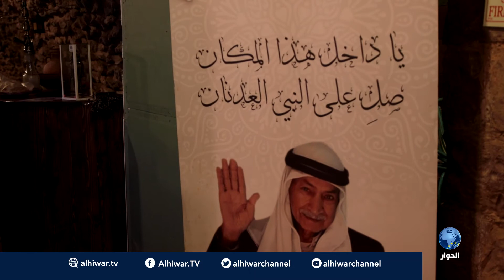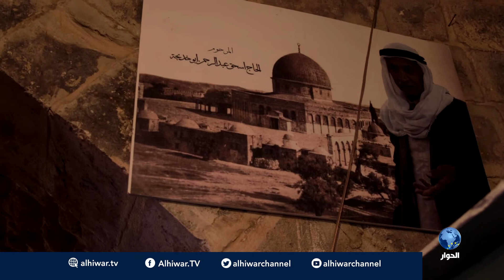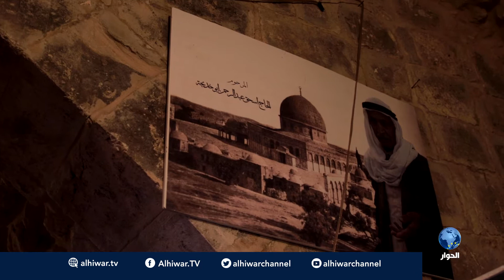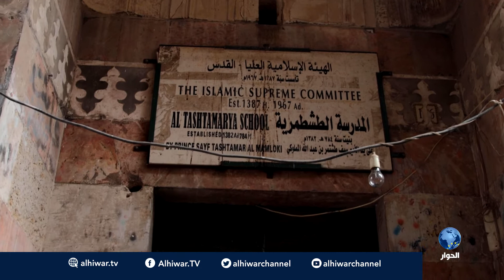ناس وحراس من مدينة القدس مع حسام أبو عيشة – الحلقة 12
الحلقة الثانية عشرة من البرنامج الرمضاني ناس وحراس مع الفنان المقدسي حسام أبو عيشة وجولات في مدينة القدس المحتلة ومن داخل أسوار البلدة القديمة.